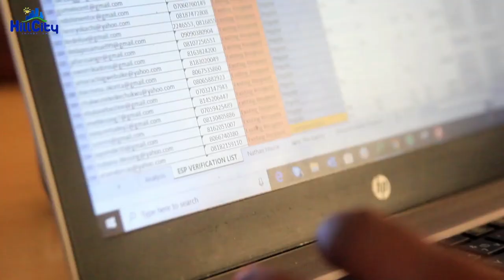HILLCITY FOUNDATION - GRADUATE DOCUMENTARY